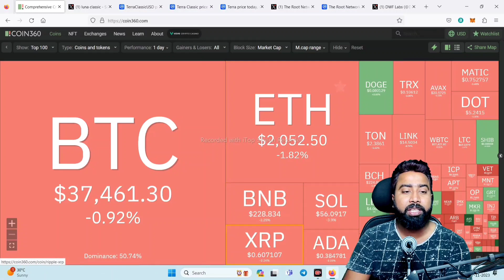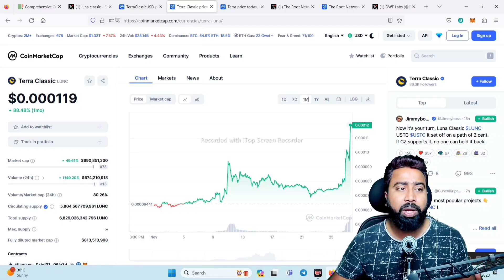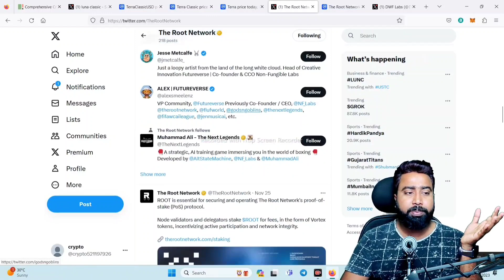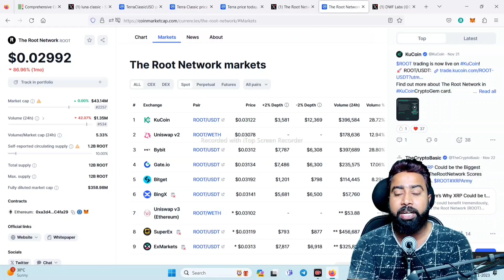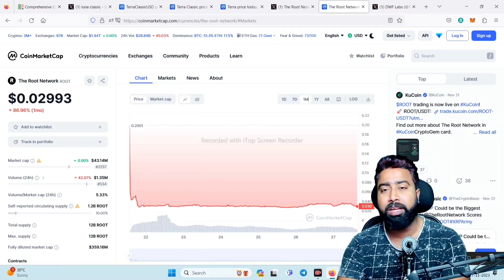⛽ हो गया kya 💥 LUNA CLASSIC Bullish 🔥 || ROOT is Possible 😱 Crypto News 💥 BTC MOVE 🚨